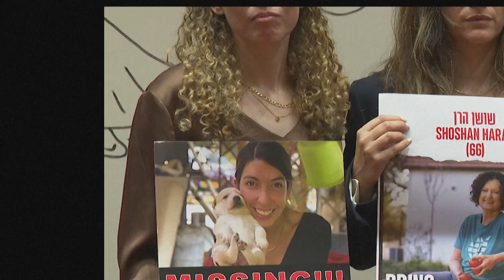Bolivia, primer país latinoamericano en romper relaciones con Israel por conflicto en Gaza | AFP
Bolivia anunció este martes la ruptura de relaciones diplomáticas con Israel en "repudio" a la ofensiva que lleva a cabo en la Franja de Gaza tras el ataque del grupo islamista Hamás el 7 de octubre.